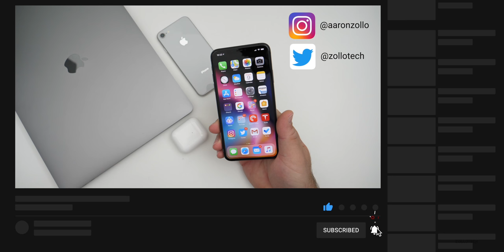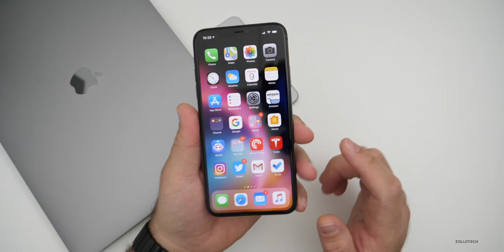New AirPods, iMac, Mac mini, iPhone 12, WWDC and more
Case I use for my iPhone 11 Pro Max on Amazon

***Time Codes***
00:00 - Introduction
00:14 - 14-inch MacBook Pro
01:14 - Mac mini
01:46 - iMac and iMac Pro
02:01 - AirPods 3 or AirPods Pro
03:11 - mini LED displays
04:41 - iPhone 9 or SE 2
04:57 - WWDC 2020
05:35 - iPhone 12 and delays
06:14 - Conclusion
06:58 - Wallpaper
07:11 - Outro
07:31 - End

Canon C200
Canon Lens
Sigma Lens